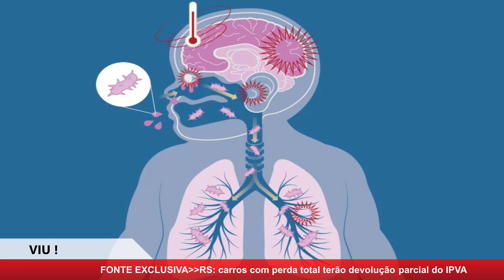Aumentam os casos de coqueluxe na cidade do Rio de Janeiro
A secretaria de saúde da cidade do Rio de Janeiro está apurando o aumento nos casos de coqueluxe  e libera campanha de vacinação.